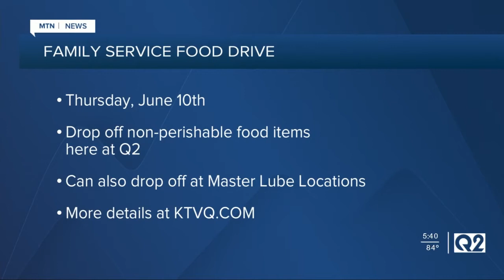Mail carriers teaming up with Billings Family Services on food drive